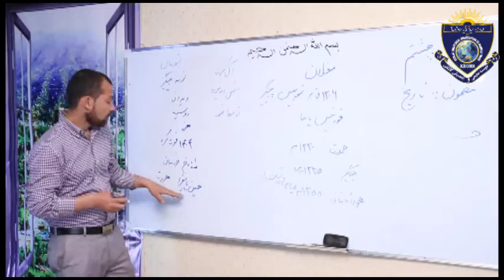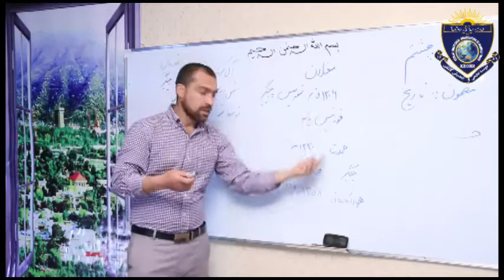History class 8 lesson 1